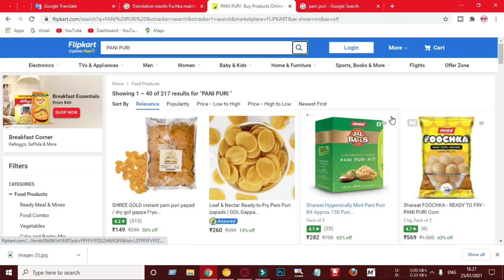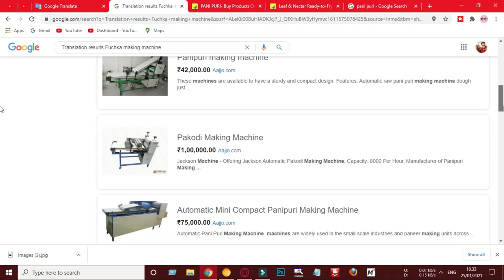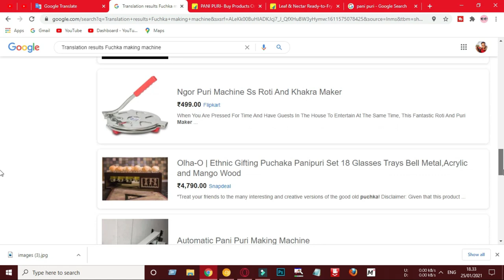fuska making business ideas | fuska recipe | fuska banano machine | ফুচকা তৈরীর মেশিন